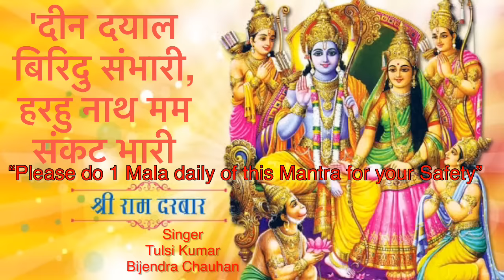संकट से बचने के लिए- दीन दयालु विरद संभारी, हरहु नाथ मम संकट भारी | Non-Stop, Ad Free - 108 Mantra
Non-Stop, Ad Free - 108 Mantra

Please do 1 Mala daily for Safety of Ourself, ourFamily, Country and World.
🙏108 times in just 10 mins.👍

This video is just for Praying..
to save the 🌍 World.

Din Dayal birad sambhari
harau naath mam sankat bhari

_*संकट से बचने के लिए*_
दीन दयालु विरद संभारी |
हरहु नाथ मम संकट भारी ||

यह चौपाई श्रीरामचरितमानस के सुंदरकांड की है. लंकापुरी को जलाने के बाद हनुमानजी लौटने के लिए सीता माता से आज्ञा मांगने आते हैं. सीताजी ने हनुमान से कहा कि प्रभु (श्रीराम) से मिलने पर वे उनका संदेश पहुंचा दें. सीताजी ने कहा, 'प्रभु से कहना कि दीनों पर दया करना तो आपका विरद है. उसी विरद को याद करके हे नाथ, आप मेरे इस भारी संकट को हर लीजिए.'

मानस के मंत्रों को सिद्ध करने और जप के अपने नियम तो हैं, पर बिना किसी खास नियम के, केवल एकाग्र मन से भी मंत्र का प्रयोग किसी भी अवस्था में किया जा सकता है. अचानक संकट उत्पन्न होने पर कोई भी कभी भी कातर भाव से इसे जप सकता है.

धार्मिक ग्रंथों में मानस के ऐसे मंत्रों की महिमा खूब गाई गई है. साधकों को उनकी भावना के अनुरूप ही फल मिलता है. इस तरह के उपाय सिर्फ आस्त‍िकों के लिए ही हैं.

जाप की विधि
1. रोज सुबह स्नान आदि करने के बाद भगवान श्रीराम / श्री हनुमान जी के चित्र की पूजा करें।
2. भगवान श्रीराम / श्री हनुमान जी को ताजे फूल चढ़ाएं और शुद्ध घी का दीपक भी लगाएं।
3. इसके बाद तुलसी की माला से इस चौपाई का जाप करें।
4.कम से कम 108 बार यानी 1 माला जाप जरूर करें।
5. कुछ ही दिनों में इस चौपाई का प्रभाव दिखने लगेगा और आपके संकट दूर होते चले जाएंगे।

Do it at least once in a day.
And see the difference in your and your loved one's life.

We value your Time.
We know how much 1 min matter.
We have edited the original video so to save your time.

Team
3K Generation